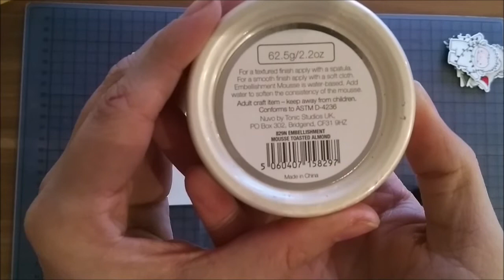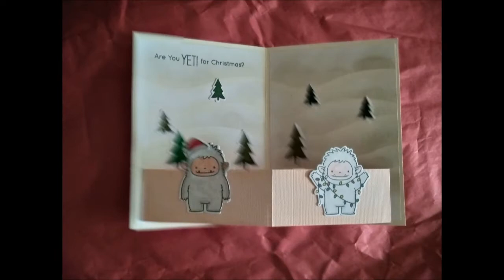💌Leichte Pop Up Karte💌 | der kreative Weihnachtscountdown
Hallo ihr lieben kreativen Menschen,

heute machen wir eine leichte Pop Up Karte. Ich hoffe ihr habt viel Spaß mit den Video und sie gefallen Euch. Traut euch kreativ zu sein.